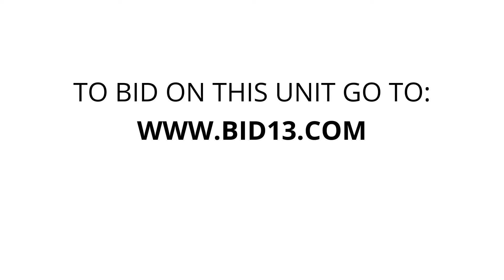Secure Storage Center - Unit J273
miscboxes, books, OverheadProjector, FootballHelmetAndShoulderPads, Miscitems